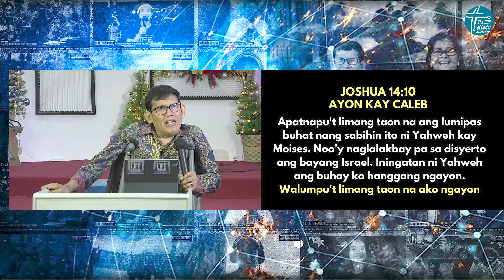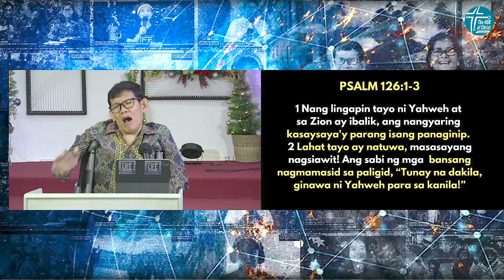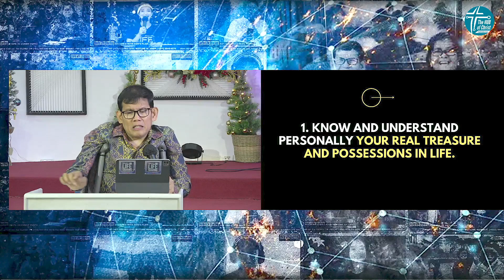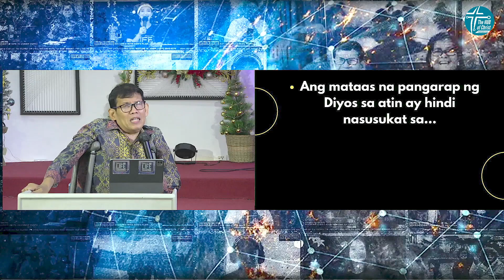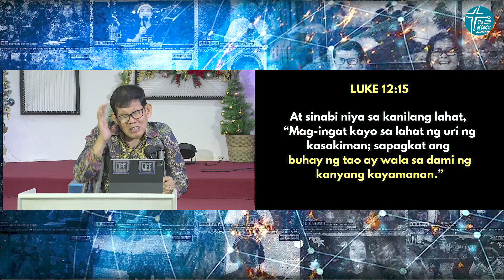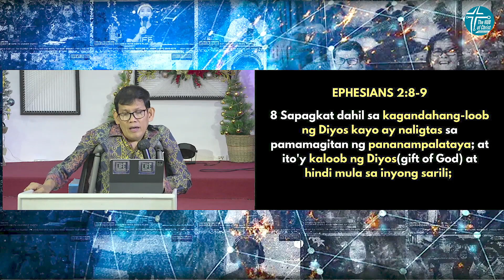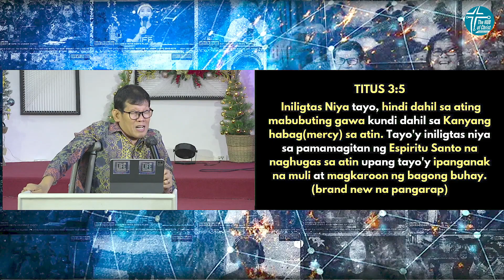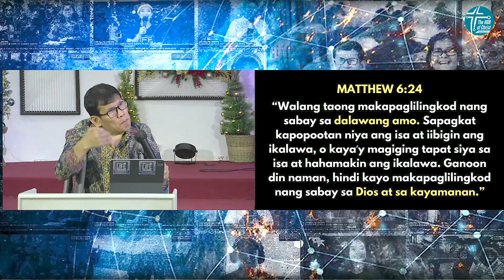"BE THE DREAM BUILDER" NOVEMBER 19, 2023 SUNDAY WORSHIP SERVICE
WELCOME! THANK YOU FOR JOINING US!
SUNDAY WORSHIP SERVICE
"BE THE DREAM BUILDER"
NOVEMBER 19, 2023

REAL LIFE TALK Daily Life Sharing Monday to Saturday at 2:00PM (Philippines Time) Daily Life Sharing FB